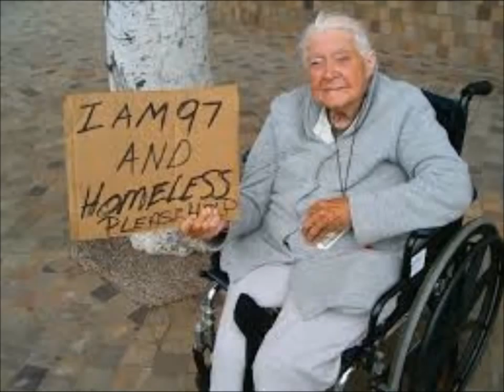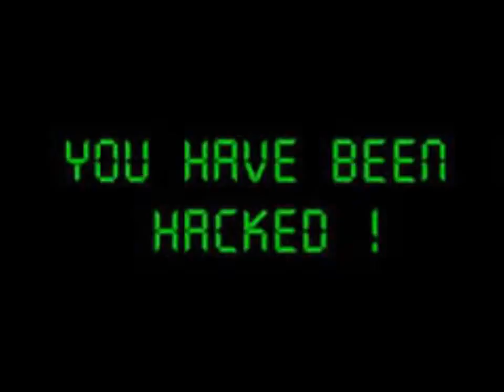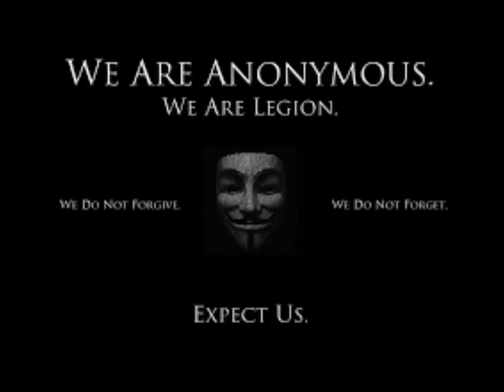(-(-_(-_-)_-)-) ҳ̸Ҳ̸ҳ ƒUX 乃lack ҳ̸Ҳ̸ҳ: Anonymous Message to the Indigo Children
Not a pick up line or proposition.. just anotha RPer whos into the "disturbin"... im workin on a project and it focuses on a UNIVERSE unlike anythin anyones ever seen... RED or BLUE pill...